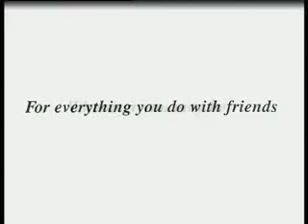HONGKONG BANK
TVC shot for a bank in Singapore.